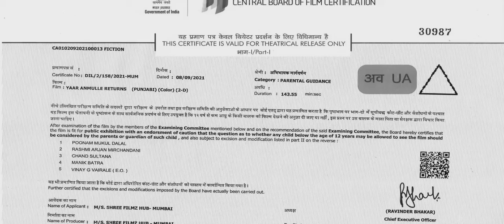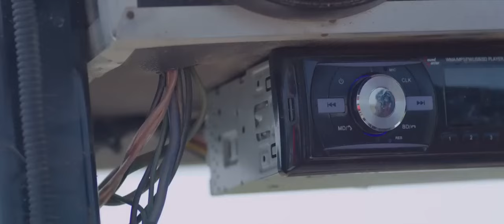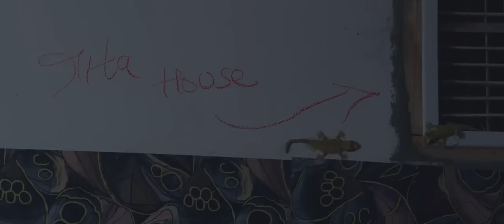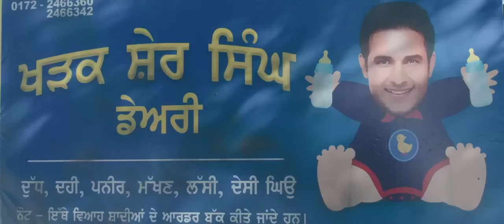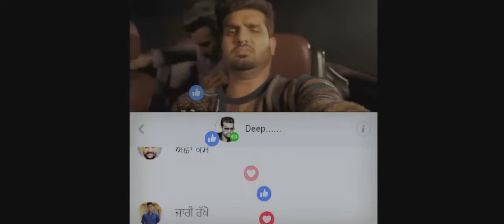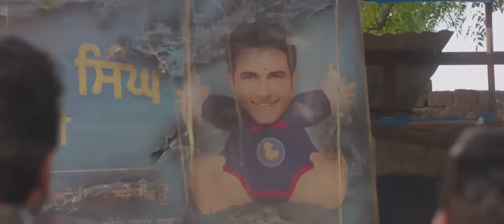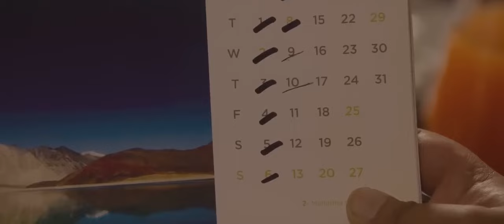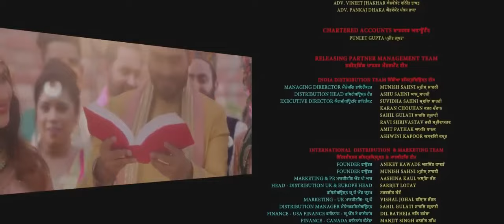Yaar Mera Titliaan Warga - Full Movie | Gippy Grewal | Prime Video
yaar Mera Titliaan Warga - Official Trailer | Gippy Grewal | Prime Video

Prime Video Presents “ Yaar Mera Titliaan Warga “ Official Trailer.

Starring :  Karamjit Anmol, Raj Dhaliwal, Gippy Grewal,
Directed By Vikas Vashisht

A couple who after six years of marriage are bored of each other. To spice things up, they individually create fake Facebook accounts but end up befriending each other.

About Yaar Mera Titliaan Warga :
A married couple, Gurmel and Beant have grown romantically apart after the birth of their son five years ago. Gurmel, who is feeling the absence of romance more than his wife, seeks relationships outside his marriage by creating fake identity on social media to chat with other women. Meanwhile, his wife is also doing the same, to get her husband’s attention back to her. It ends when the two realise they have been chatting with each other under false identities.